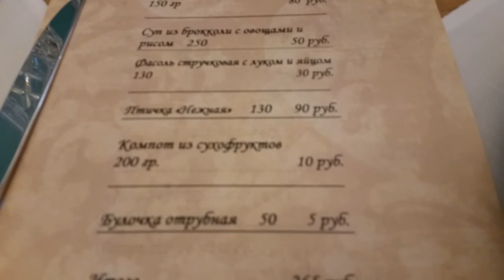Ресторан Мишель! Голыжный курорт шале Яковка! Обзор номера! Красивая природа! ч.8